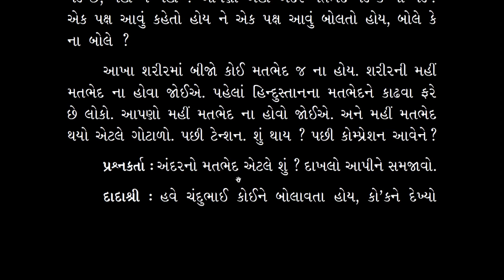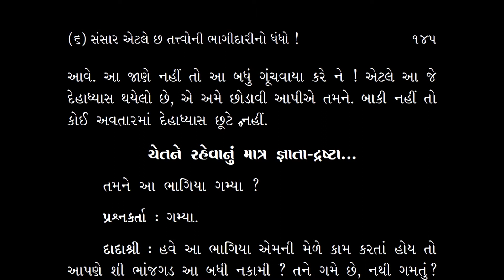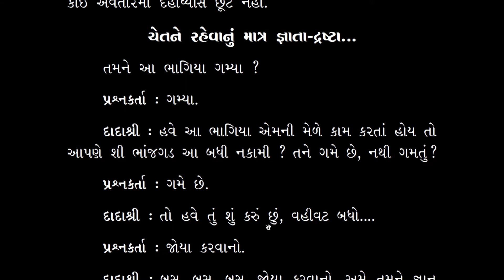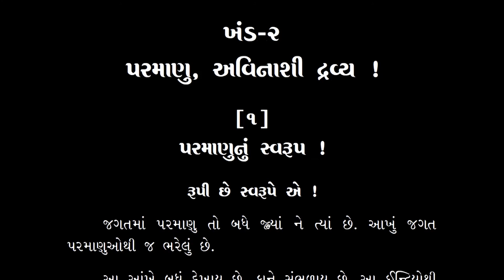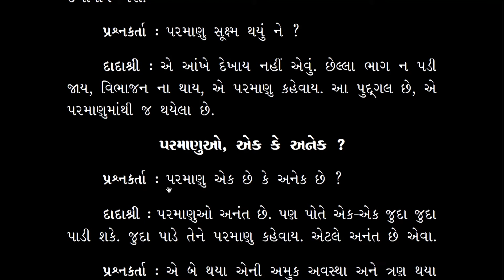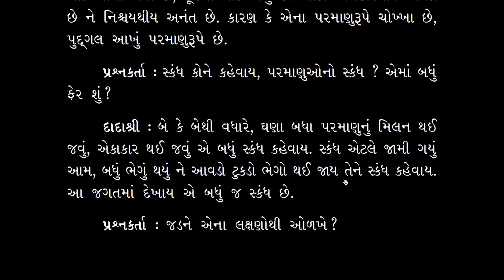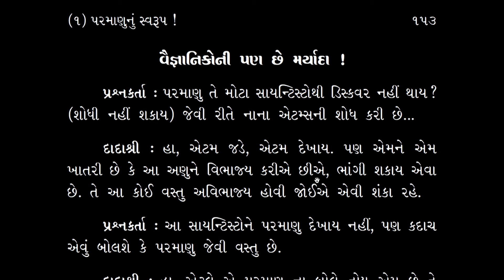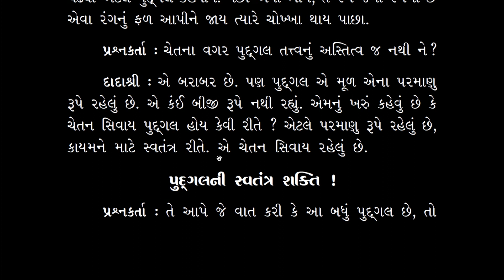Aptavani-14 (P2) Parayan Part-45 | આપ્તવાણી શ્રેણી-14 (ભાગ 2) પારાયણ ભાગ-45 | Page 141-156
In the present video, Aptavani-14 (P2) Parayan Part-45, Pujyashree Deepakbhai explains how to decrease inner quarrels in detail. How does the partnership of the six eternal elements keep on increasing? Does doership in worldly interactions bind karma? How did Parmanu (the smallest, most indivisible and indestructible particle of inanimate matter) originate? Can we see Parmanu? What is skandha (big solid aggregates of two or more Parmanu)? Can scientists see Parmanu? What is pudgal (non-Self complex)? Further, there is the narration of how Param Pujya Dada Bhagwan had suffered due to ego and how He got rid of it.

પ્રસ્તુત વિડીયો, આપ્તવાણી શ્રેણી-14 (ભાગ 2) પારાયણ ભાગ-45માં પૂજ્યશ્રી દીપકભાઈ અંદરની વઢવાડ ઓછી કેવી રીતે થાય તે વિશે વિગતવાર સમજણ આપે છે. છ અવિનાશી તત્ત્વોની ભાગીદારી કેવી રીતે વધે છે? વ્યવહારમાં કર્તાપણાથી કર્મ બંધાય? પરમાણુની ઉત્પત્તિ કેવી રીતે થઈ? શું પરમાણુને આપણે જોઈ શકીએ? સ્કંધ એટલે શું? શું વૈજ્ઞાનિકો પરમાણુને જોઈ શકે? પુદ્ગલ કોને કહેવાય? આગળ, પરમ પૂજ્ય દાદા ભગવાનને અહંકારની કેવી બળતરા હતી તથા તેઓશ્રી કેવી રીતે અહંકારથી મુક્ત થયા તેનું વર્ણન આવે છે.

Show Note:
00:00 - અંદરની વઢવાડ
14:19 - છના કાર્ય બાર ને…
17:13 - ચેતને રહેવાનું માત્ર જ્ઞાતા-દ્રષ્ટા
19:45 - આરાધના કરો માત્ર આજ્ઞાનું
21:10 - અહંકાર કેવી રીતે ઓગાળવો?
29:36 - ફાઈલ ૧નો સમભાવે નિકાલ કેવી રીતે કરવો?
32:15 - રૂપી છે સ્વરૂપે એ
34:57 - પરમાણુ કોને કહેવાય?
36:35 - પરમાણુઓ, એક કે અનેક?
42:31 - સ્કંધની સાચી સમજ
49:13 - નથી એનો શબ્દ અંગ્રજીમાં
51:50 - વૈજ્ઞાનિકોની પણ છે મર્યાદા
55:01 - ફેર, પુદગલ ને પરમાણુમાં

00:00 - The internal quarrels
14:19 - The six became twelve and…
17:13 - The Self simply has to remain as the knower-seer
19:45 - Devoutly practise only the agnas
21:10 - How to dissolve egoism
29:36 - How to settle file 1 with equanimity
32:15 - Its real form is roopi
34:57 - What is parmanu?
36:35 - Parmanu, one or countless?
42:31 - The true understanding of skandha
49:13 - There is no word for it in English
51:50 - Even scientists have limits
55:01 - The difference between pudgal and Parmanu